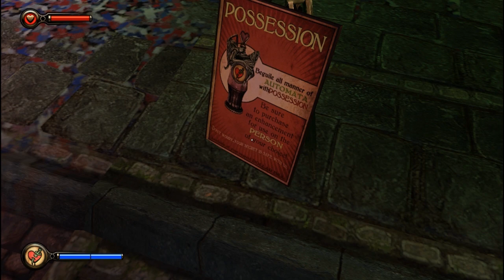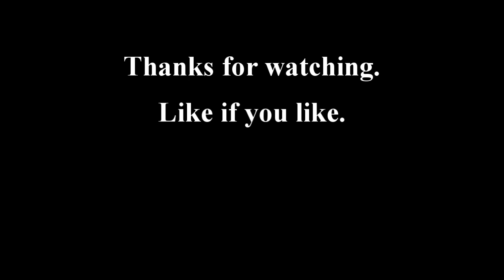Bioshock Infinite. Ep2. The Carnivale.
Turn and face the strange. The Colombia Fare is in town.

Video responses are always open, please feel free to promote yourself! :-)